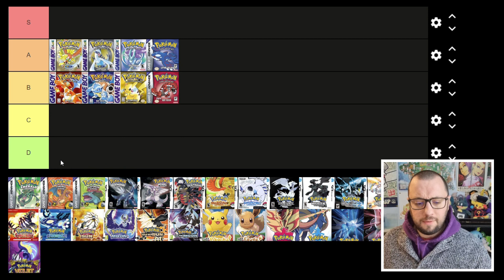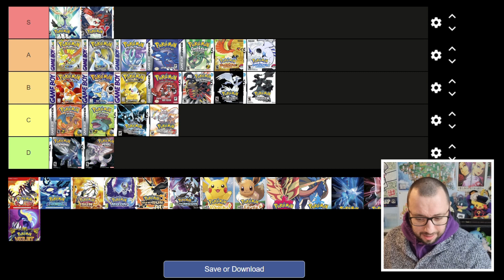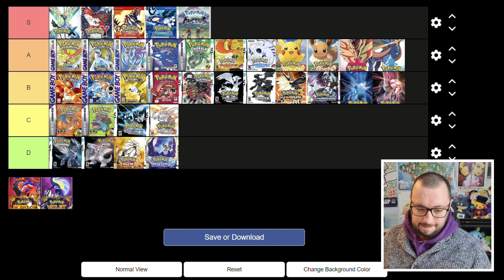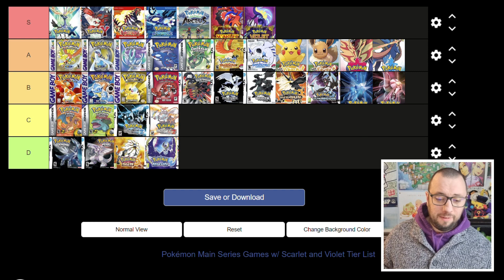Pokémon Game Tier List!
Hello everyone and welcome to another video on my channel with me PokéPidge, your new favourite idiot!

Without further Skiddo, let's rate some Pokémon games! You're not going to like me...